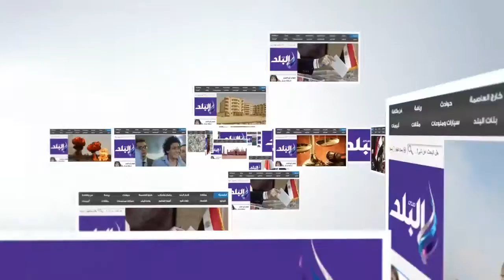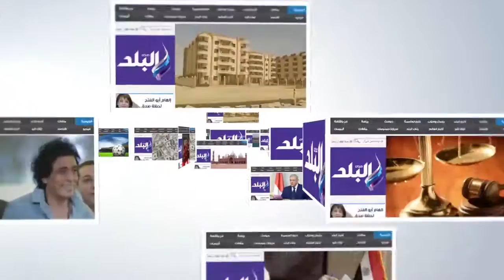صدى البلد | متحف النيل الوثائقي بأسوان ..وثائق تاريخية وأفلام تسجيلية تؤرخ